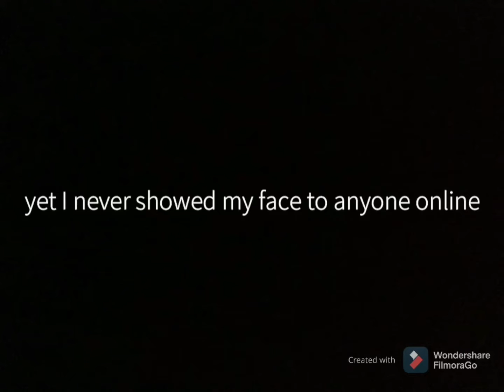TRASH TALKER EXPOSED AKA GoodGeekb, Houdini, Evolla 😂 😂